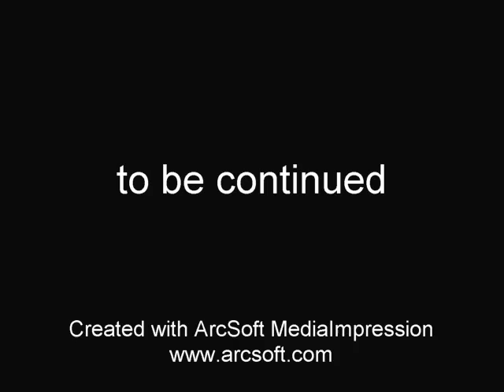super webkinz 4 welcome doris!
Doris joins the Superwebkinz team...